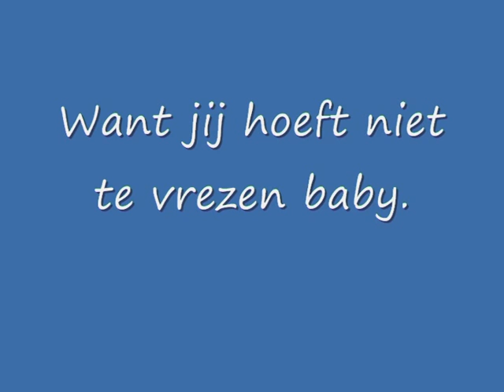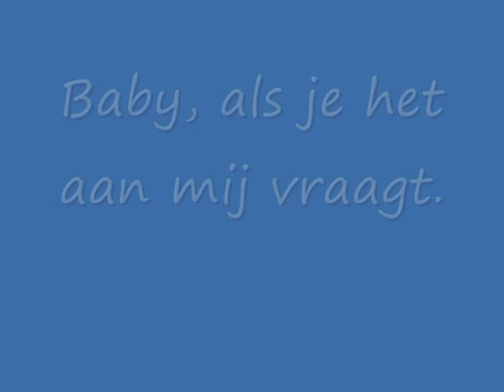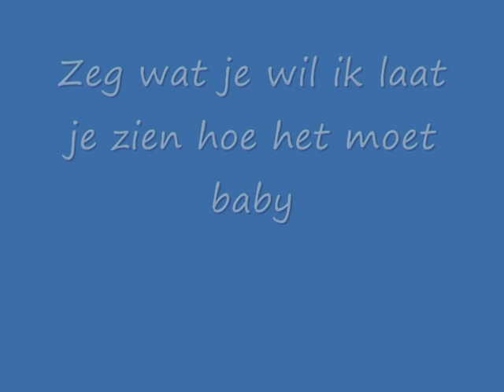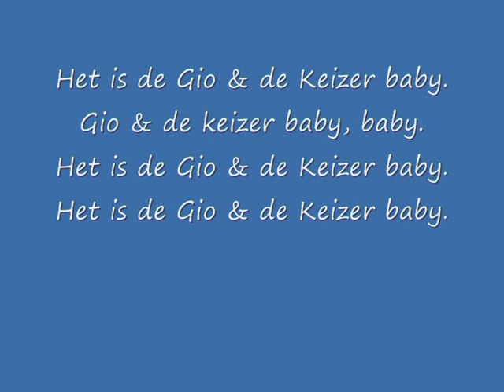GIO ft KEIZER - VAN MIJ (Lyrics/Songtekst)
jeweet toch die pokoee van gio ft keizer van mij met songtekst. lauw lauw lauw je weet toch alleen maar liefde.